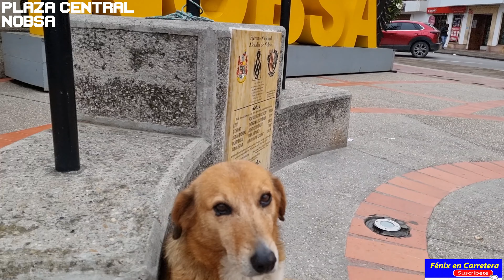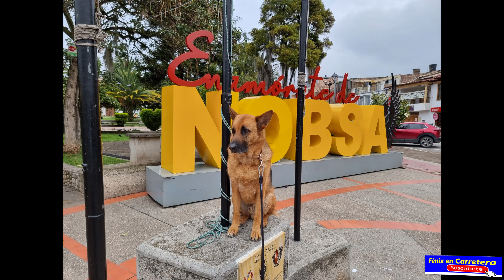51. Viaje en Carro a NOBSA desde el HERMOSO TIBASOSA. Pueblo 15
En este recorrido iniciamos desde la población de TIBASOSA, la cual nos sorprendió por su belleza y orden colonial, desde donde comenzamos el trayecto del día hacía NOBSA.